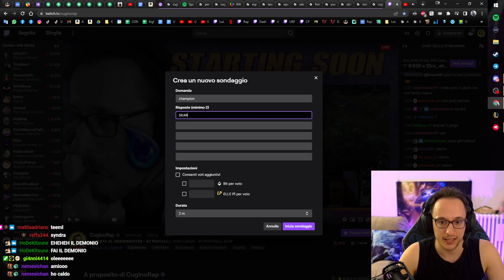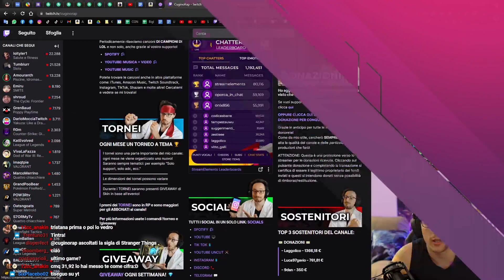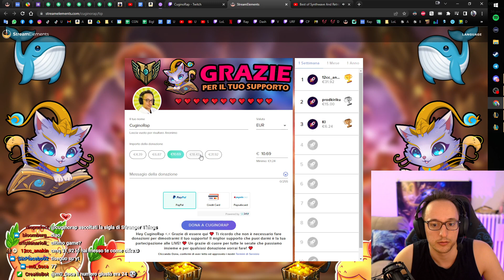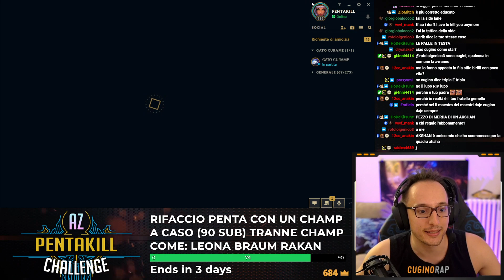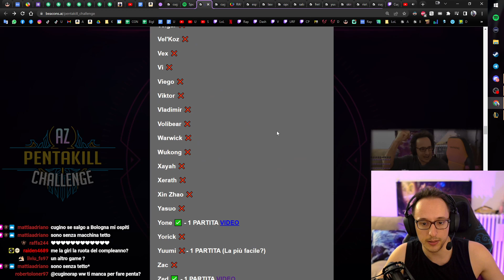SYNDRA BOTLANE: PROVO OGNI TECNICA PER FARE PENTA - AZ PENTAKILL CHALLENGE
Syndra gameplay ita.
Stavolta mi è toccato giocarla botlane.
Con la LASERATA BUILD dovrebbe andare bene.
E provo ogni tecnica per fare penta!